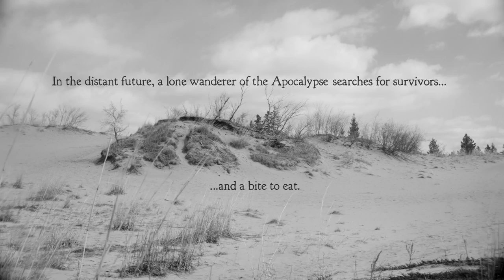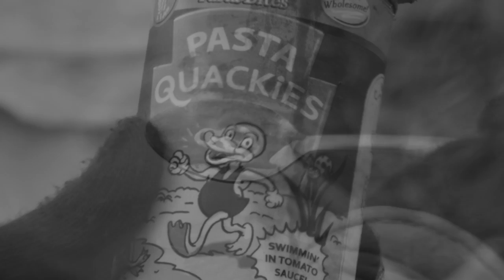Plague Roach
In the distant future, a lone wanderer of the Apocalypse searches for survivors...and a bite to eat.

©MMXX by Dylan Baillie & Drue Langlois
Plague Roach character created by/ performed by: Drue Langlois
Cinematography by: Dylan Baillie